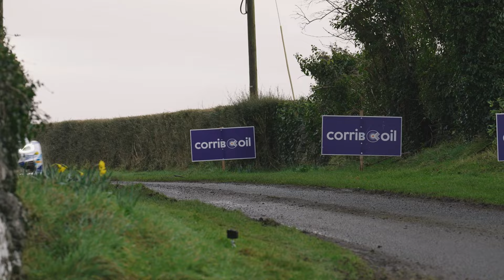Galway International Rally Day 1 - Action